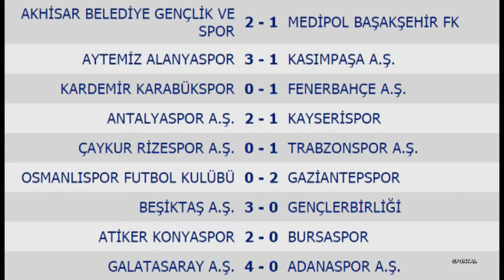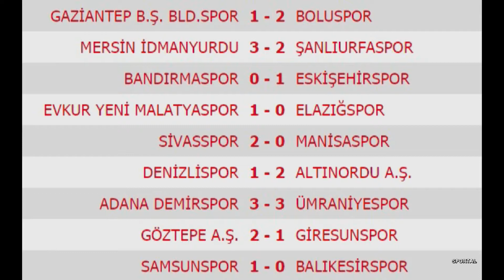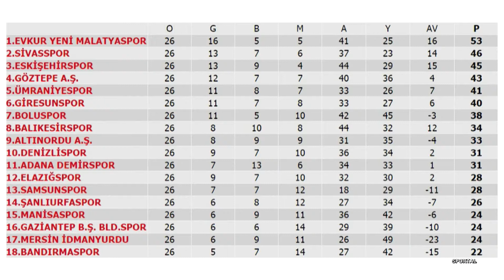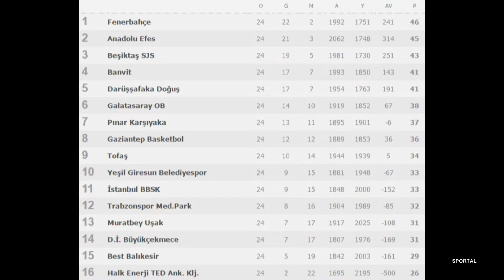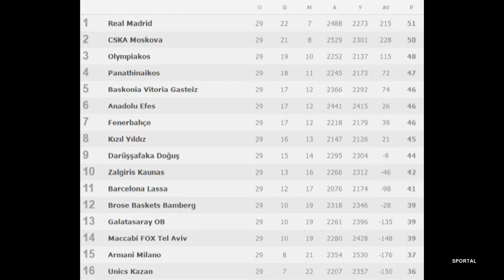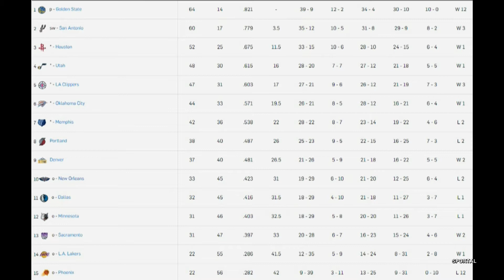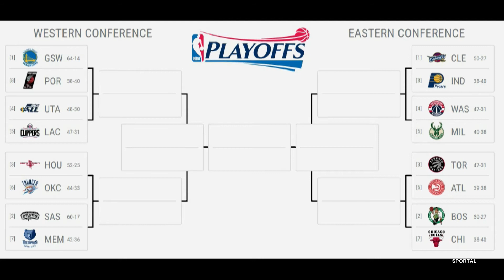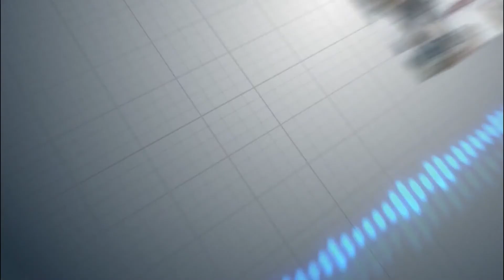Sportal Programı 70. Bölüm (Ege Üniversitesi TV)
Fevzican Özbek ve  Mert Kaan Azın "Sportal" programında sporun nabzını tutuyor.